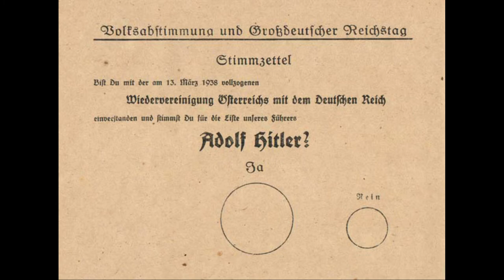Anschluss of Austria 1938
The Anschluss (German: [ˈʔanʃlʊs] (listen), or Anschluß,[1][a] lit. 'joining' or 'connection'), also known as the Anschluß Österreichs (pronunciation (help·info), English: Annexation of Austria), was the annexation of the Federal State of Austria into the German Reich on 13 March 1938.

The idea of an Anschluss (a united Austria and Germany that would form a "Greater Germany")[b] began after the unification of Germany excluded Austria and the German Austrians from the Prussian-dominated German Empire in 1871. Following the end of World War I with the fall of the Austro-Hungarian Empire, in 1918, the newly formed Republic of German-Austria attempted to form a union with Germany, but the Treaty of Saint Germain (10 September 1919) and the Treaty of Versailles (28 June 1919) forbade both the union and the continued use of the name "German-Austria" (Deutschösterreich); and stripped Austria of some of its territories, such as the Sudetenland.

Prior to the Anschluss, there had been strong support in both Austria and Germany for unification of the two countries.[3] In the immediate aftermath of the dissolution of the Habsburg monarchy—with Austria left as a broken remnant, deprived of most of the territories it had ruled for centuries and undergoing a severe economic crisis—the idea of unity with Germany seemed attractive also to many citizens of the political left and center. Support for unification with Germany was not political, but mainly came from the belief that Austria, stripped of its imperial land, was not viable economically.[4] However, popular support for the unification gradually faded with time, although it remained as a concept in the contemporary Austrian political discourse.[5]

But after 1933, when Adolf Hitler rose to power in Germany, desire for unification could be identified with the Nazis, for whom it was an integral part of the Nazi "Heim ins Reich" concept, which sought to incorporate as many Volksdeutsche (ethnic Germans outside Germany) as possible into a "Greater Germany".[6] Nazi Germany's agents cultivated pro-unification tendencies in Austria, and sought to undermine the Austrian government, which was controlled by the Austrofascist Fatherland Front. During an attempted coup in 1934, Austrian chancellor Engelbert Dollfuss was assassinated by Austrian Nazis. The defeat of the coup prompted many leading Austrian Nazis to go into exile in Germany, where they continued their efforts for unification of the two countries.

In early 1938, under increasing pressure from pro-unification activists, Austrian chancellor Kurt Schuschnigg announced that there would be a referendum on a possible union with Germany versus maintaining Austria's sovereignty to be held on 13 March. Portraying this as defying the popular will in Austria and Germany, Hitler threatened an invasion and secretly pressured Schuschnigg to resign. A day before the planned referendum, on 12 March, the German Heer crossed the border into Austria, unopposed by the Austrian military. A plebiscite was held on the 10th of April, in which the ballot was not secret, and threats and coercion were employed to manipulate the vote, resulting in 99.7% approval for the Anschluss.